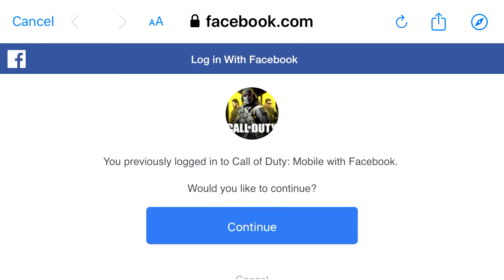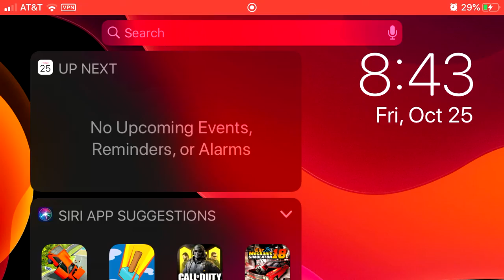These kids be tripping(COD BLACKOPS MOBILE)